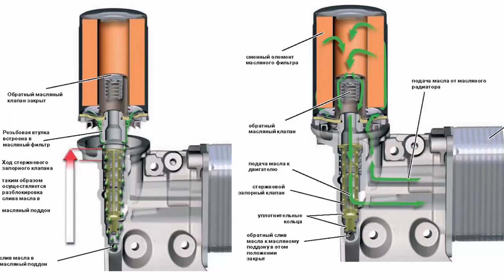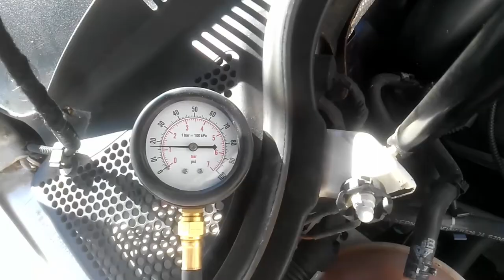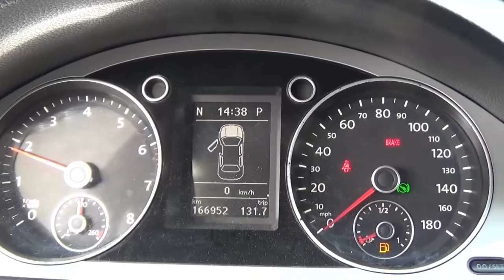Почему горит, моргает маслёнка, причины Загорается датчик, лампа давления масла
Почему горит, моргает маслёнка на панели, причины. Загорается датчик, лампа давления масла

Именно какой маслонасос подходит для вашей машины можете проверить в этом каталоге

Снято на видео камере  SONY HDR-CX330E